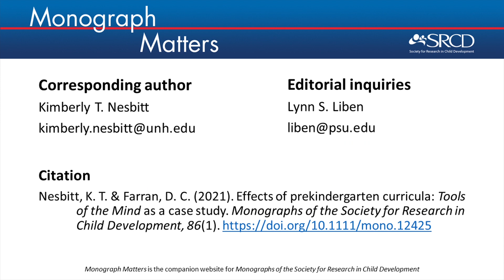Overview: Effects of Prekindergarten Curricula: Tools of the Mind as a Case Study | Monographs 86.1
Is a scripted and intentional curriculum necessary for high-quality early education? SRCD Monograph authors Kimberly Nesbitt and Dale Farran discuss how their controlled evaluation of the prekindergarten curriculum, Tools of the Mind, led them to four “Lessons Learned” for guiding future curriculum development, evaluation, and implementation.

Topics of Interest:
Tools of the Mind, classroom observations, field-based RCT research, fidelity of implementation, prekindergarten curriculum, child development, developmental science

Video Credits
Funding: Institute of Education Sciences, US Department of Education
Video Footage: Metro Nashville Public School System (Ross Early Learning Center) and University of New Hampshire (Child Study and Development Center)
Produced by: Kimberly Nesbitt and Dale Farran